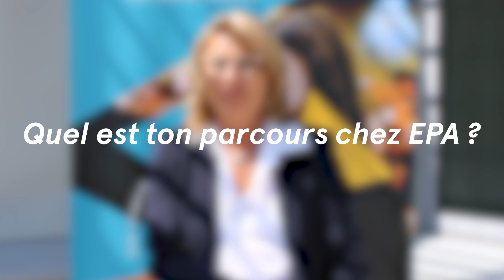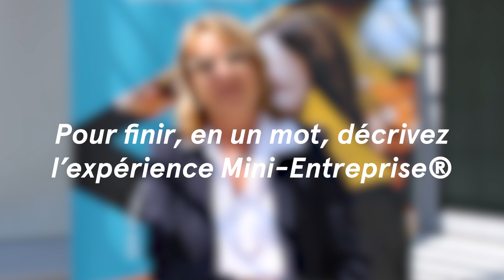[VIDÉO : PORTRAIT DE LA SEMAINE #5] Béatrice Drogou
Rencontrez Béatrice Drogou, Directrice Régionale d’Entreprendre Pour Apprendre Pays de la Loire. Après avoir été Présidente de l’association durant 3 ans et facilitatrice pendant 8 ans, Béatrice a sûrement des anecdotes à nous raconter 😉

Merci à elle pour son témoignage 😀 On se donne rendez-vous lundi prochain pour un nouveau portrait !